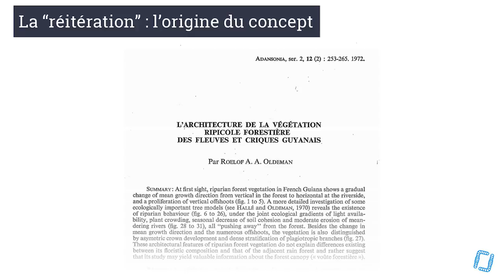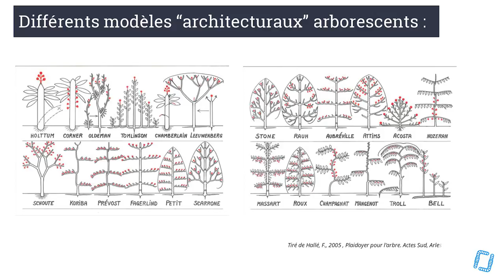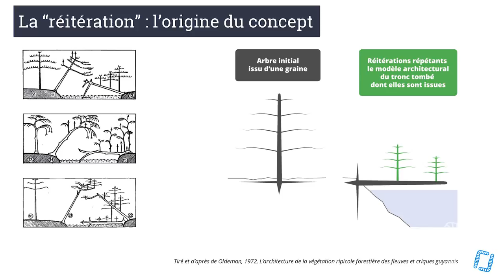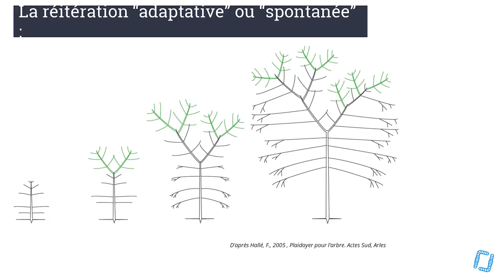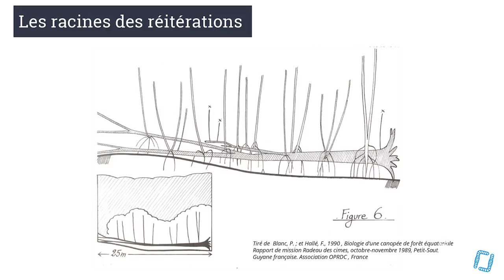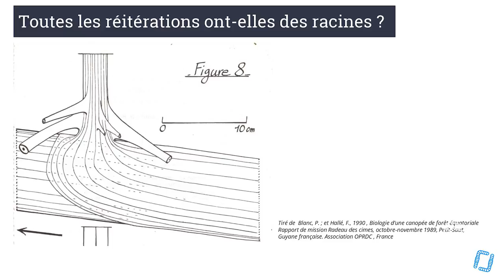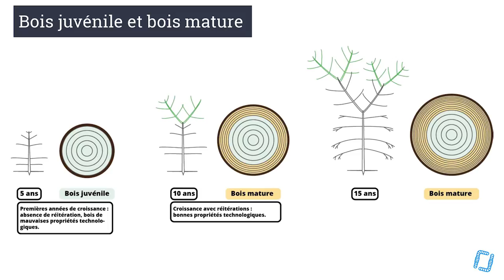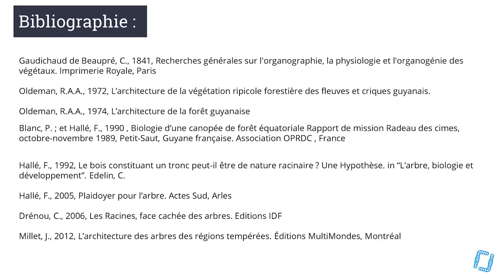Phénomène de Réitération chez les Arbres - Simon MAY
Universités d'Eté - S. MAY - Phénomène de Réitération chez les Arbres

Aujourd'hui, nous vous proposons l'intervention de Simon MAY de l''équipe de Ver de Terre Production lors de nos Universités d'Eté Sol Vivant à Marciac en août dernier ! Il vous parlera du phénomène de réitération chez les arbres.